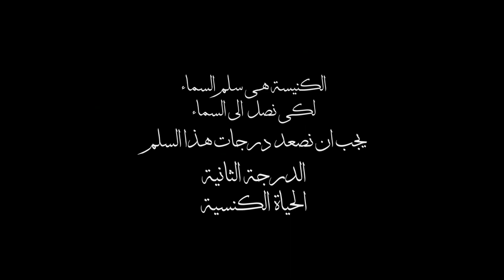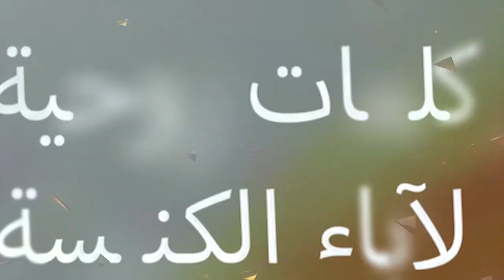(٥٠ سنة في ٥٠ يوم- حلقة (١٣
الدرجة الثانية
الحياة الكنسية